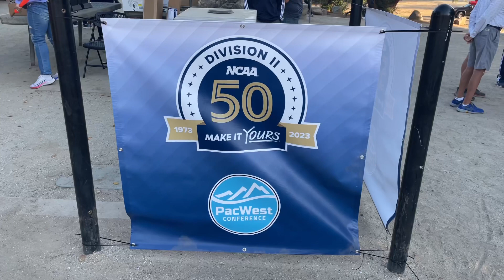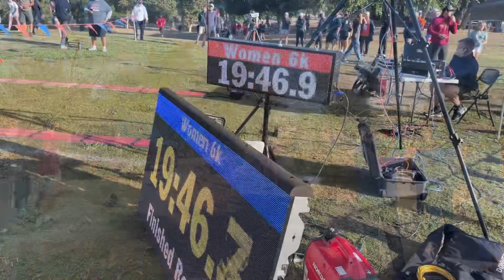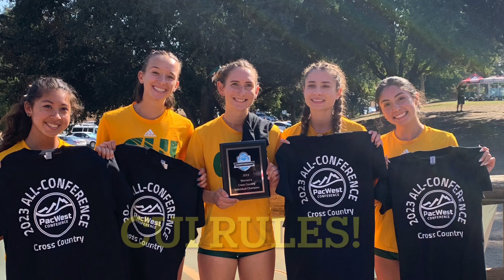2023 PACWEST XC CHAMPIONSHIP- CUI WOMEN SHINE